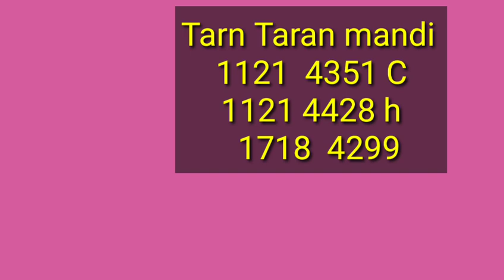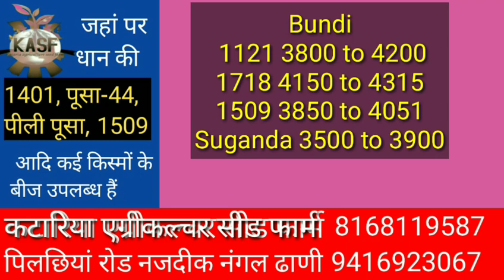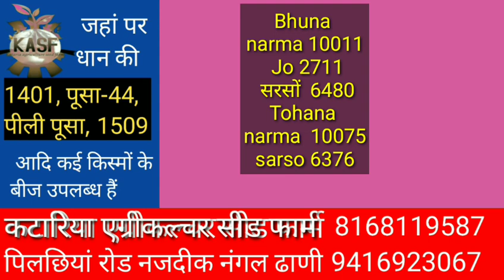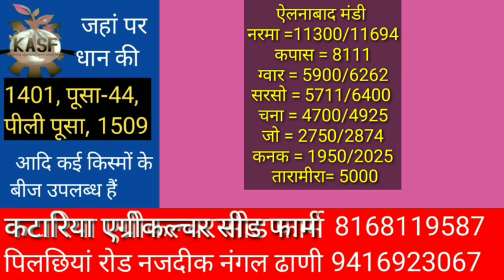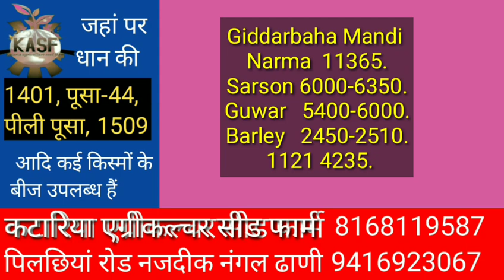6 अप्रैल शाम तक धान 1401 1121 1718 1509 30 नरमा कपास सरसों ग्वार गेहूं मूंग मोठ चना के रेट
6 अप्रैल शाम तक धान 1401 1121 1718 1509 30 नरमा कपास सरसों ग्वार गेहूं मूंग मोठ चना के रेट
Paddy rate
1509 Dhan ka rate
1121 Basmati rice price in Punjab Mandi today
1121 Rice price today in Haryana
1401 Basmati rice price in Punjab Mandi today
1718 dhan rate today